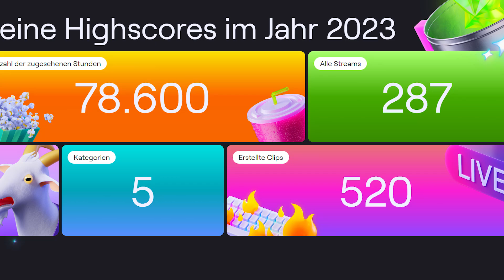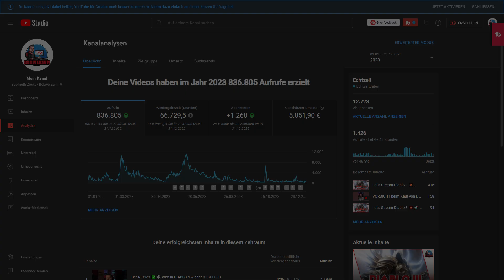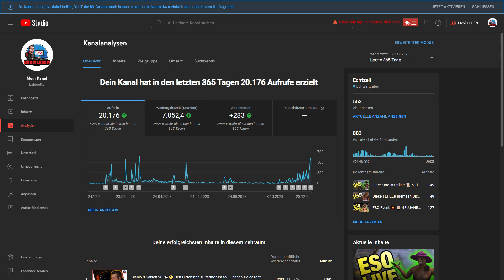Frohe Weihnachten 🌲 DANKE für 2023 🥰💥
Vielen Dank für die schöne gemeinsame Zeit in 2023 - Frohe Weihnachten...!

Videokapitel:
0:00 - Begrüßung / Intro
1:00 - Startdatum
3:31 - Startersets
7:36 - Errungenschaften
9:59 - Belohnungen
11:57 - Altar der Riten
15:29 - Saisonthema